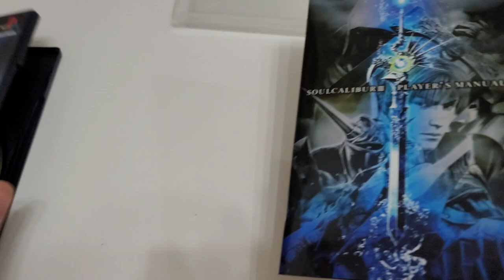Soul Calibur 3 Gameplay on an original PS2 with a Trinitron CRT TV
So you know im a massive Soul Calibur 2 fan.
So today let's play some Soul Calibur 3!